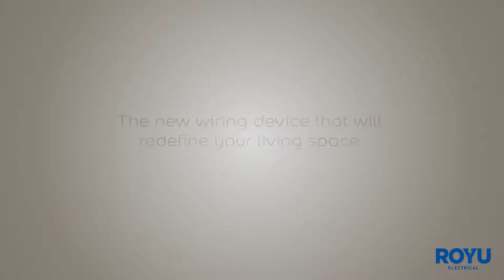ROYU ELECTRICAL PRODUCT | Plano Series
Redefine your living space with the RoyuElectrical Plano Series Switch Sets, Outlets, Plates, and Components.

Made with polycarbonate material; resistant to UV and fading, flame retardant, durable, and comes with a sleek design. ROYU Electrical's Plano Series is Certified by the Bureau of Philippine Standards.

Available in colors White, Dark Wood, and Dark Gray